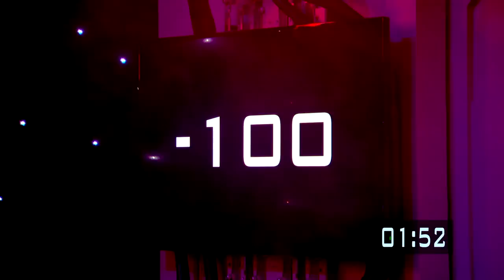Joe Wilkinson Spins Around in a Rocket Shooting Spaceships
Joe Wilkinson is a man from Brighton... spinning around in a rocket, shooting spaceships.. just another day in the maze!
Maze Master Richard Ayoade guides teams of intrepid contestants through the epic game show adventure!